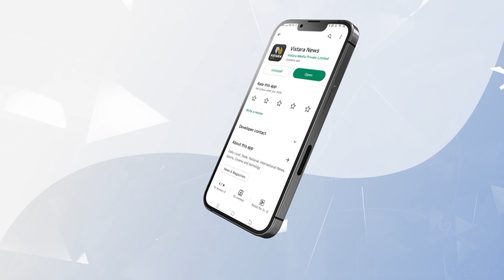ಸ್ವಯಂಕೃಷಿ ವೀರೇಂದ್ರ ಬಾಬು ಲಾಕ್ ಆಗಿದ್ದೇಗೆ? | Kannada Actor Veerendra Babu arrested in Bengaluru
ನಟ ಹಾಗೂ ನಿರ್ಮಾಪಕ ಸ್ವಯಂಕೃಷಿ ವೀರೇಂದ್ರ ಬಾಬು ಪೊಲೀಸರ ಬಲೆಗೆ ಬಿದ್ದಿದ್ದಾರೆ.

ಸ್ವಯಂಕೃಷಿ ವೀರೇಂದ್ರ ಬಾಬು ಲಾಕ್ ಆಗಿದ್ದೇಗೆ? | Kannada Actor Veerendra Babu arrested in Bengaluru | Vistara Cinema